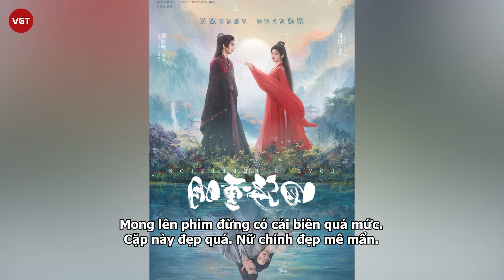Tứ Hải Trọng Minh CĐM xem vì đẹp 2 triệu lượt đặt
Tính đến thời điểm hiện tại, phim Tứ Hải Trọng Minh đã đạt 2 triệu lượt đặt trước chờ xem. Màn chốt đơn này là do khán giả checkvar trailer cuốn quá cuốn, hấp dẫn hơn cả là nữ chính Cảnh Điềm và Trương Lăng Hách đều có tạo lay động lòng người.

Ngày 30/7, Sohu đưa tin dàn diễn viên Tứ Hải Trọng Minh đã có buổi họp báo giới thiệu dự án. Trong đó, nữ chính Cảnh Điềm nổi bật bên đàn em Trương Lăng Hách. Hai diễn viên hơn kém nhau 9 tuổi nhưng vẫn đẹp đôi vì "đệ nhất mỹ nữ Bắc Kinh" trẻ trung quyến rũ hơn tuổi.
Trong buổi họp báo, Trương Lăng Hách khen đàn chị rất trắng đến nỗi nữ diễn viên thậm chí không cần đến tấm phản chiếu trong quá trình quay phim. Trong khi đó, Cảnh Điềm khen ngợi Trương Lăng Hách cao ráo điển trai, gương mặt như tượng tạc. Trương Lăng Hách cao hơn 1,9 m nên tạo cảm giác vững chãi an toàn cho bạn diễn.